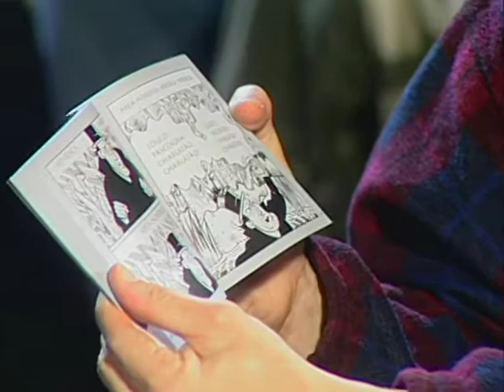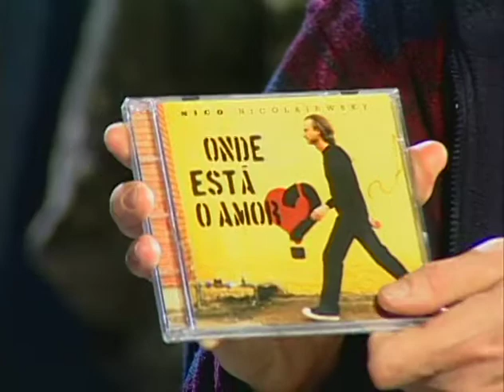0374 ideias Da Aldeia 03 06 2008 Jorge Henrique Tangos E Trajédias f 5794 1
0374 ideias Da Aldeia 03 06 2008 Jorge Henrique Tangos E Trajédias f 5794 1